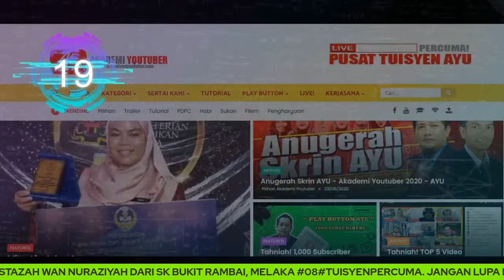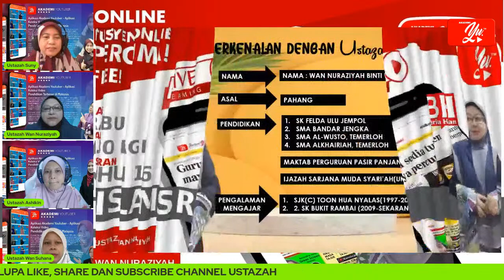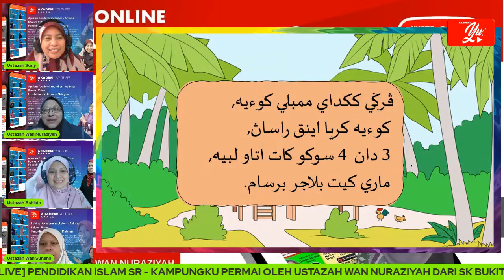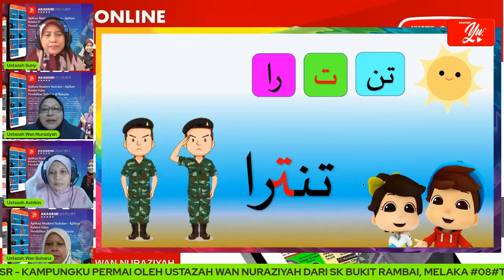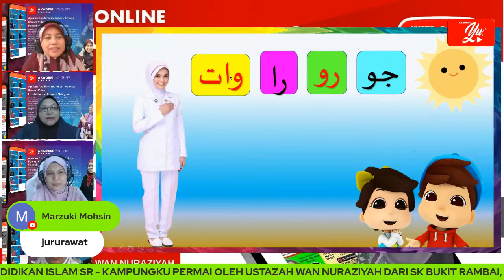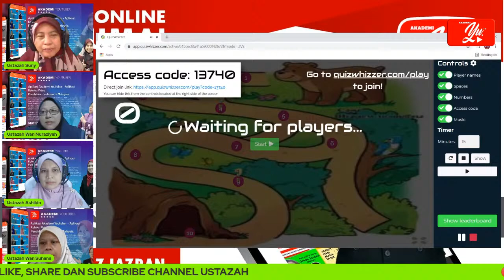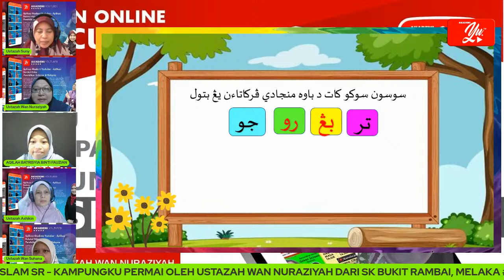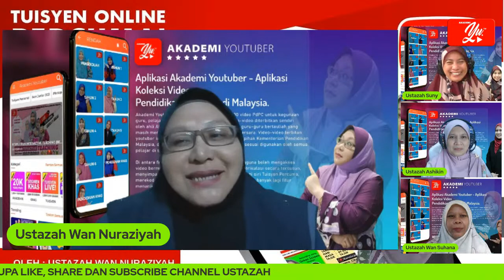🔴 [LIVE] P. ISLAM SR, KAMPUNGKU PERMAI OLEH USTAZAH WAN NURAZIYAH #08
TERIMA KASIH.

Tuisyen Online
Tuisyen Percuma
Tuisyen Live